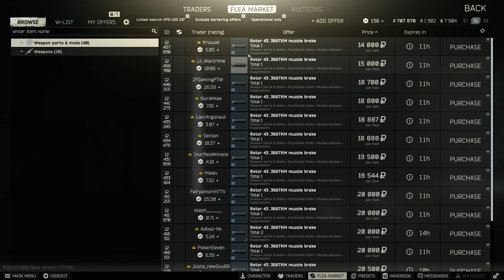Tarkov then Valheim